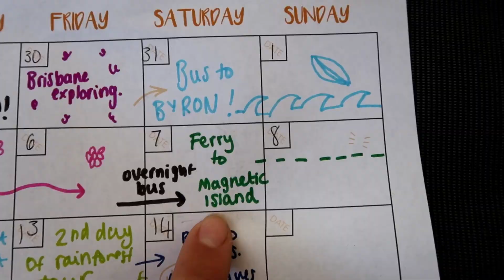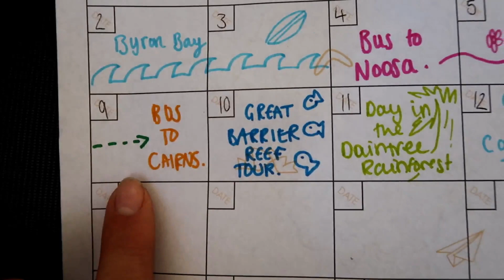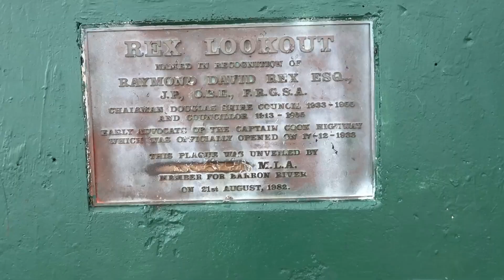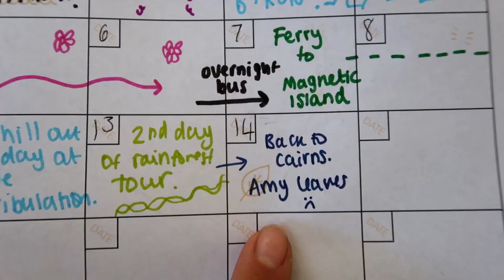East Coast Adventures with Amy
Hello there!

So I had the joy of my sister coming out for a visit during my first year in Australia. So what better area to explore than the East Coast. We started in Brisbane to then travel down to Byron Bay, up to Noosa, then to Townsville to hop on a ferry to get to Magnetic island. After that we went to Cairns and did a day trip on the Great Barrier Reef followed by spending 2 days in the Daintree Rainforest and Cape Tribulation, finishing up in Cairns. And yes, this was all squeezed into 2 and a half weeks!

Now I would take credit for planning the whole thing however it was a little to much for my brain to handle so a big thanks the the YHA help desk (more specifically the YHA in Brisbane) who helped me to organise the most jam packed trip would could possibly get.  If you haven't stayed at a YHA I would highly recommend. Each hostel is very different layout wise but all the staff were extremely nice and they are all so modern and clean. Me and Amz were keen for a bit more of a chill vibe and that is what we got.

I am so happy I got to explore some of this beautiful country with you Amz. Until the next visit.

I always love answering questions about travelling, so if you have any feel free to write a comment or check out my instagram @fayleonard.